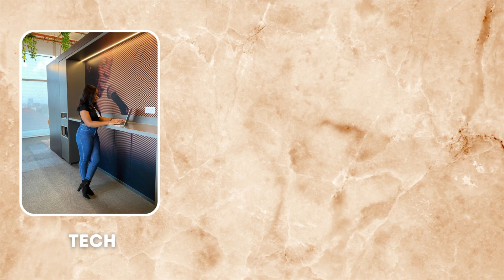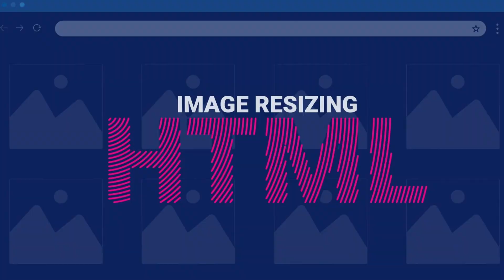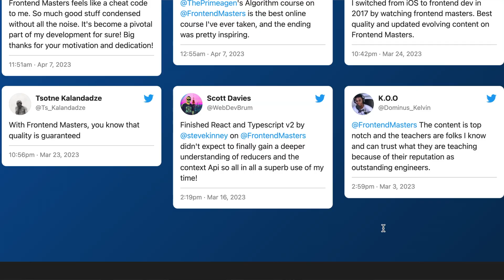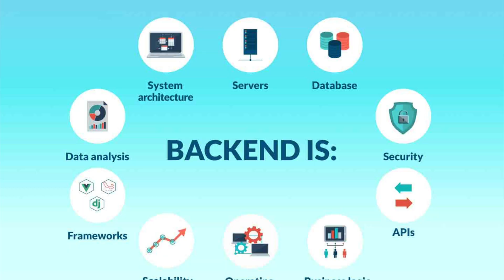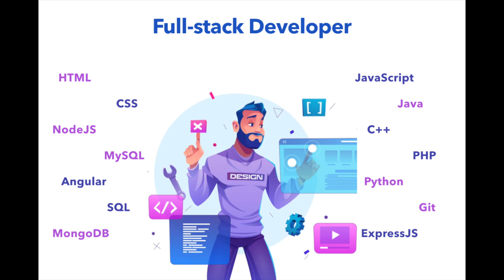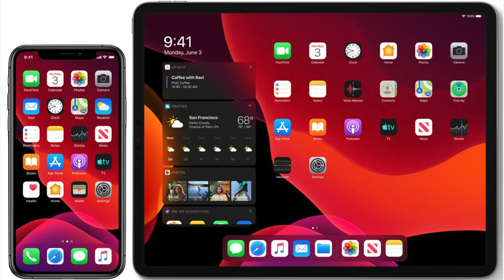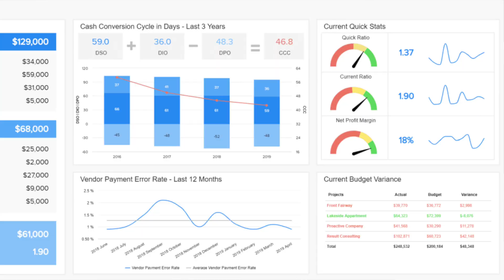TOP CODING ROLES IN TECH EXPLAINED || COMMON TECH ROLES || IN DEMAND SKILLS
Hi guys!
Are you new to the tech space?
In this video, I explained common coding roles in tech, their responsibilities, and how you can start learning.

Also, check out my previous video if you'll like to transition onto tech:

- Timestamps
0:00 Start
0:56 Frontend
2:48 Backend
4:35 Full-Stack
5:11 Mobile
6:45 DevOps
7:37 Data Science
9:30 Cyber Security
10:39 Research

Purchase a copy of my book:
Nigeria:

Frequently asked questions:
Lagos, Nigeria.
2019